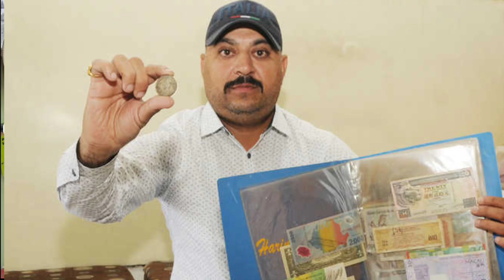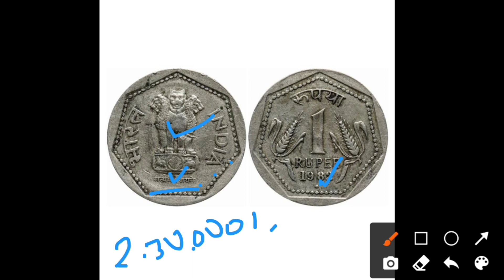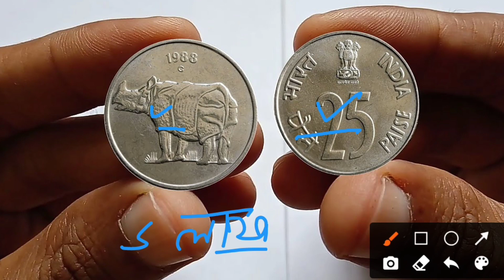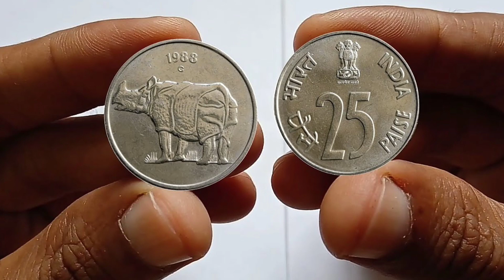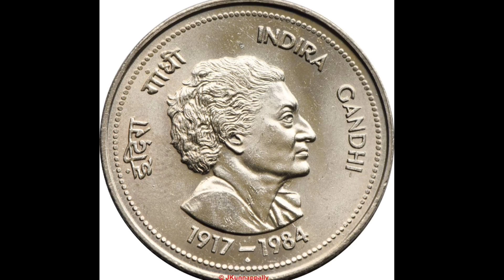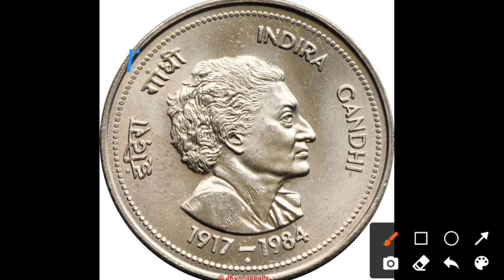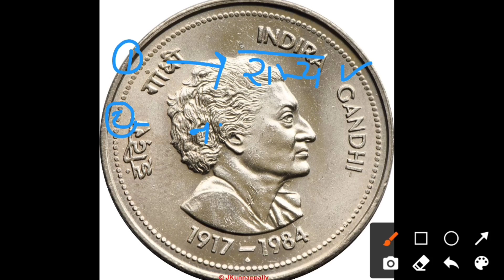Sell Old coin to Direct Buyer ! आपके पास जितने भी पुराने नोट और सिक्के हैं तुरंत बेचो